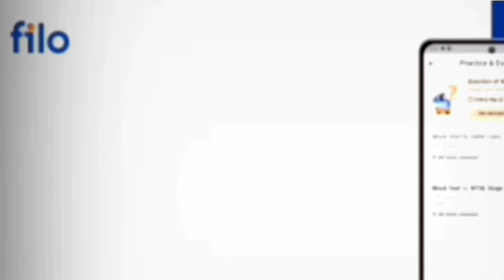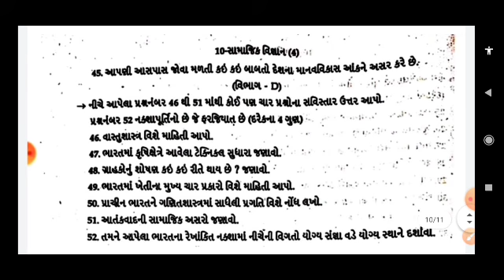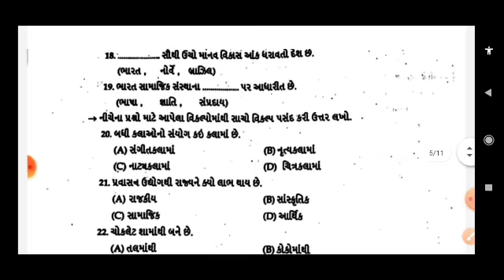std class -10th social science paper pratham pariksha october 2021paper solution |dhoran first exam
Download the Filo app today and clear all your doubts & concepts 24X7! Connect to a top tutor on a live call in just 60 seconds!

Code - SAC001

std class 10th#